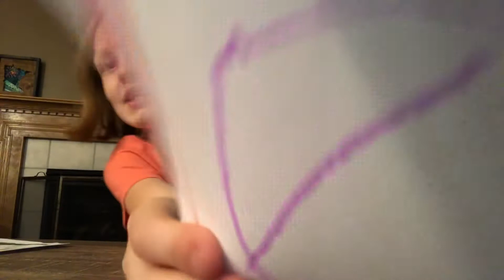Cup callenge 2